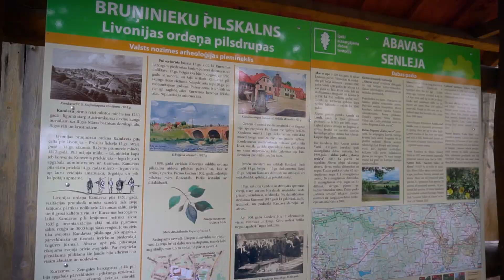Kandavas Bruņinieku pilskalns / Livonijas ordeņa pilsdrupas / Bruņinieku pilskalna makets (2016)